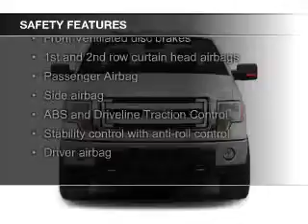2014 Ford F-150 - Clarksville IN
Phone:
Year: 2014
Make: Ford
Model: F-150
Trim: CS
Engine: 3.7 liter 6 cylinder 24 valve
Transmission: 6-Speed Automatic
Color: Tuxedo Black Metallic
Mileage: 4
Address:
908 E. Highway 131